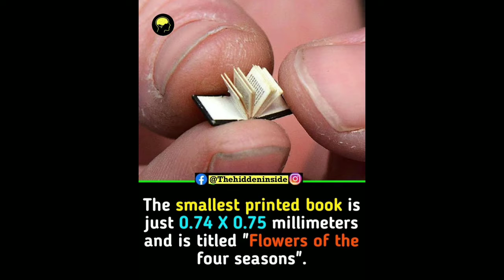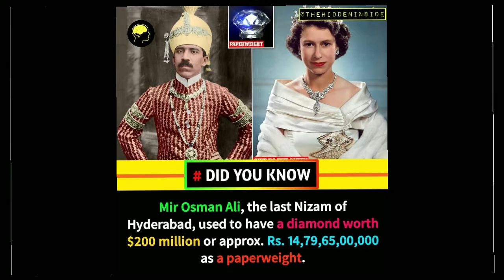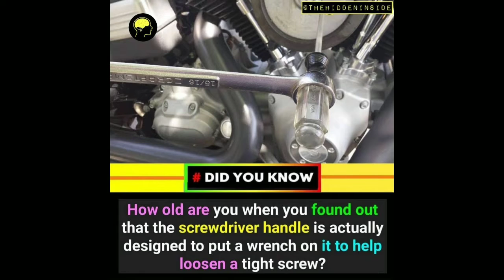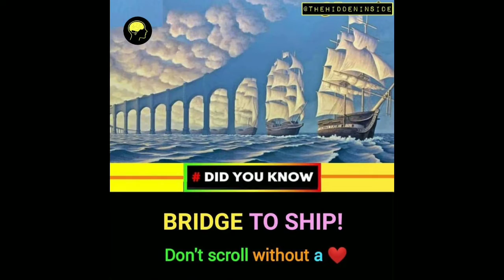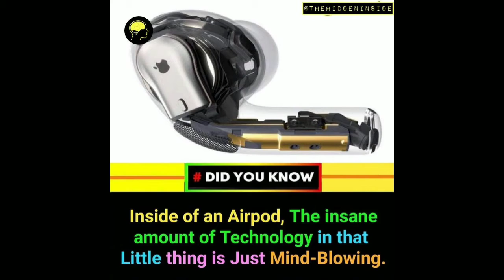DID YOU KNOW ? || AMAZING FACTS #76